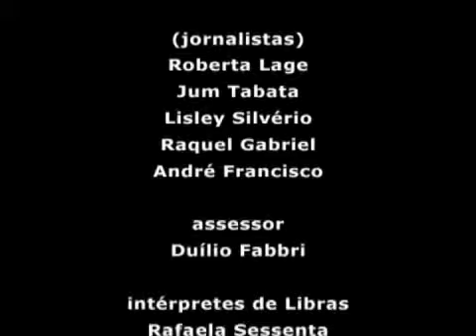Ressoar - Telelibras nº 171 03/09/2010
Neste Telelibras - Projeto de lei que prevê a regulamentação da profissão do intérprete de LIBRAS. Vírus H1N1 está sob controle, porém a população ainda precisa de cuidados. Maternidades e hospitais públicos serão obrigados a realizar gratuitamente o teste da orelhinha nos bebês recém-nascidos. Saiba sobre ações inclusivas para pessoas com deficiência nas instituições de ensino.